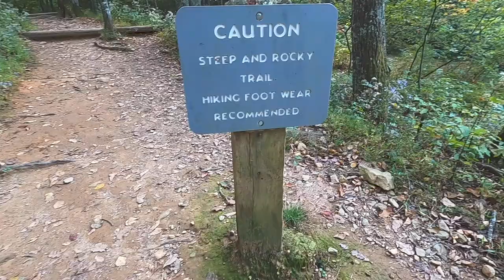The Vlog Returns...